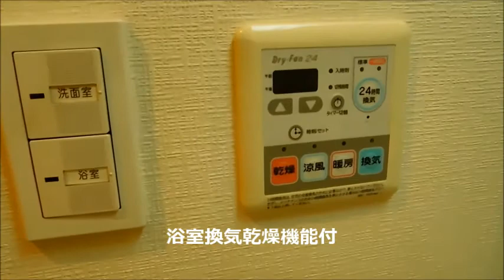KAMOME（カモメ）レインボーブリッジ特等席のデザイナーズマンション！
港区海岸レインボーブリッジが眼前に広がる眺望がご自慢のデザイナーズマンション！その名もKAMOME（カモメ）です。
9階 40.01㎡ 1LDKタイプ
詳細はこちらもご覧下さい。↓

◆LINEでお気軽に問い合わせ
住所：東京都港区海岸3-19-2 マリンシティダイヤモンドパレス102